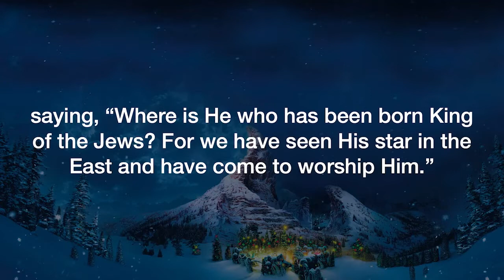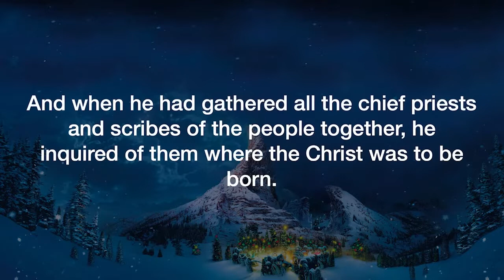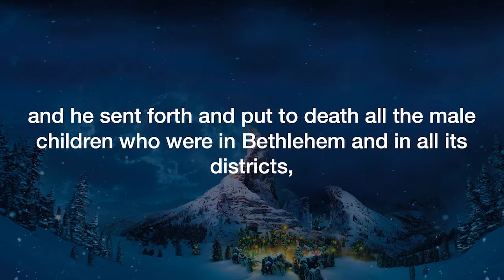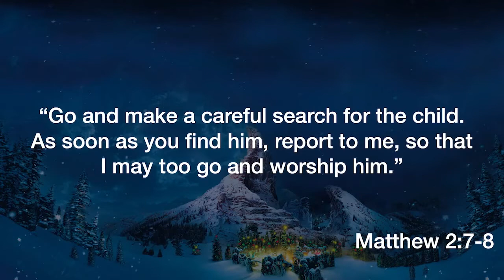The Real Grinch Who Tried to Steal Christmas